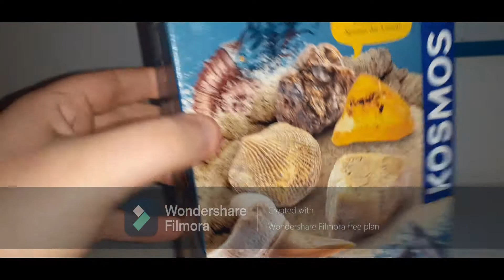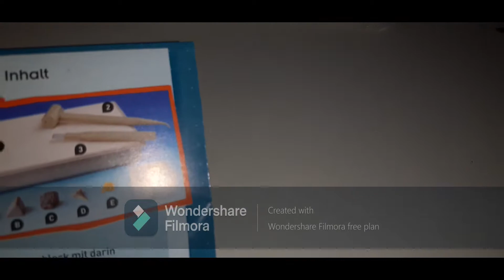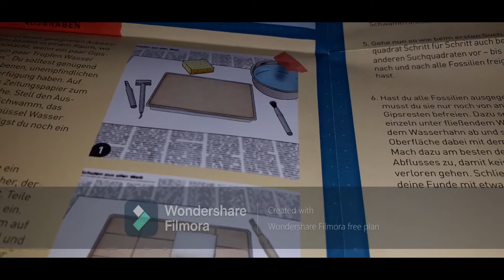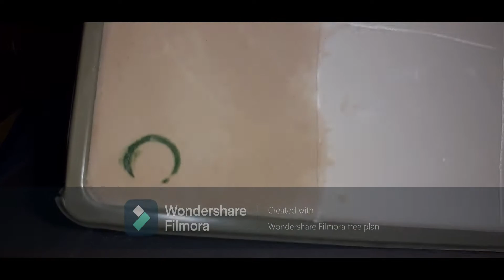Diesen Schatz habe ich ausgegraben....(Spielzeug)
Hey Leute! 👋 Was geht? Schön, dass ihr heute alle mit dabei seid! ❤️

Viel Spaß beim Anschauen des Videos! Ich freue mich auf euer Feedback! 💖